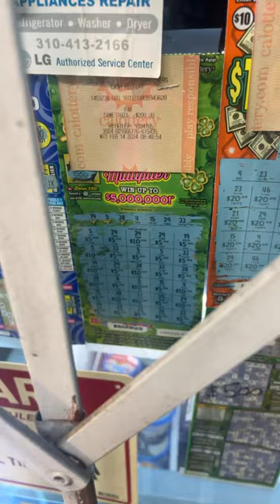My old store I used come here 🌞